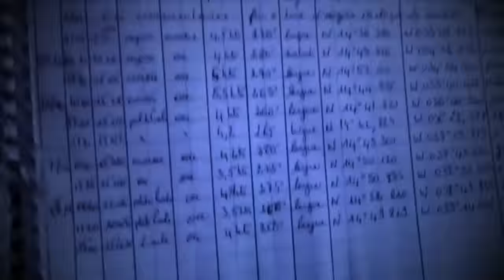Féloche - Tara Tari (official video "by Capucine")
Féloche en concert à La Cigale (Paris) le 1er décembre 2022

Tara Tari le livre écrit par Capucine est sorti aux éditions Arthaud !!

J’avais entendu parler de l’histoire de Capucine Trochet, cette fille incroyable qui décide, contre l’avis de tous, de traverser l’Atlantique sur un petit bateau nommé Tara Tari.

J’étais fasciné par son courage : malgré sa maladie, une maladie des articulations, elle retape son bateau pendant des mois et petit à petit, reprend des forces. Elle scie même ses béquilles pour en faire des barres de flèches !  « Mes béquilles m'ont aidé à marcher, elles m'aident désormais à naviguer. »

Et la voilà partie sur l’océan avec son petit bateau de pêche du Bangladesh !

A son retour, on se rencontre au café Les Ondes. A ce moment- là, j’étais en train de travailler sur mon troisième album, je faisais moi aussi, ma traversée en solitaire.
Elle me raconte toute son aventure et j’apprends qu’elle avait Silbo dans la tête pendant sa traversée ! Un ami lui avait envoyé ma chanson alors qu’elle accostait aux Iles Canaries, juste avant son grand départ.

En rentrant chez moi, je savais que je venais de découvrir un trésor, une île qui n’existait sur aucune carte.
J’ai composé Tara Tari, le cinquième titre de mon troisième album*.

Féloche

Garde le cap, tord le cou
Aux maudits qui disent qu’il n’y a rien au bout
Que la vie sur Terre c’est pas du bateau
Tu sais qu’après la mer y’a l’Eldorado

Ce bateau, ma bricole
C’est un peu de moi que je rafistole
Le sel sur ma peau c’est ma pommade
Et toi tu tiens bon camarade

Tara Tari
Je te confie ma vie
Mon bateau, oh ma béquille
Là-bas, ici
La force des petits
Du courage jusqu’à l’Infini

Sous le vent qui dévoile
Dans l’eau de la nuit notre belle étoile
De vague en vague
Vogue la vie bleu
Adieu va t’
A tous les deux

Tara Tari
Mon histoire, ma famille
Là-bas, ici

*"Chimie Vivante" (sortie prévue pour septembre 2018)